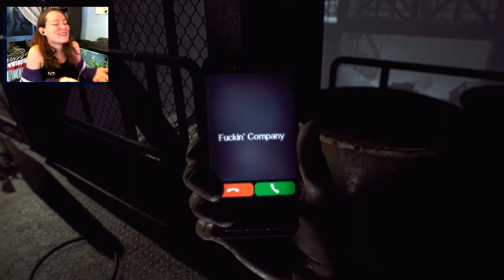Resident Evil 7 Not a Hero DLC | 01 | Punching the Heads off Molded!